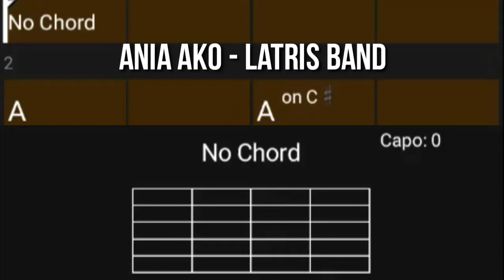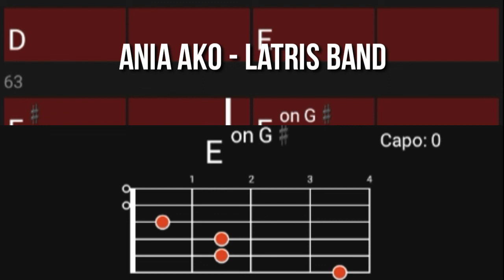ANIA AKO - LATRIS BAND | CHORDS